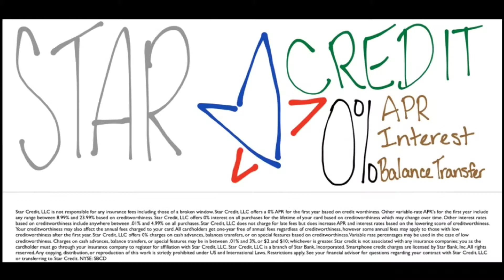Star Credit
Conor, Shyam, Arpan, Gaines, Anthony